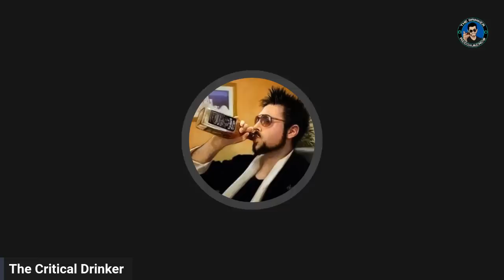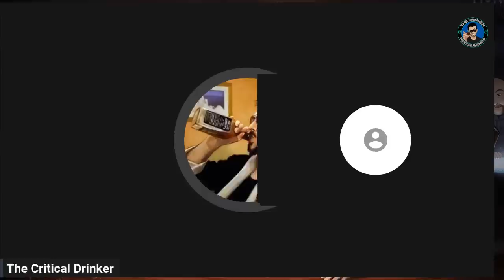Open Bar #46 - Last Orders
Catching up on superchats from Open Bar #46.